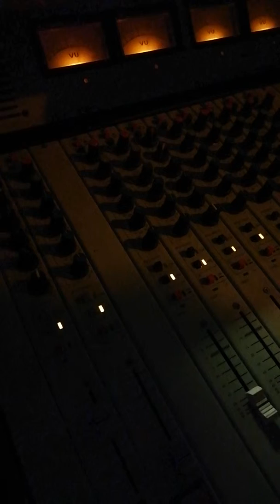Atilio y el Soda -¿Las buenas noticias del Pro?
Atilio y el Soda discuten sobre las noticias del Pro